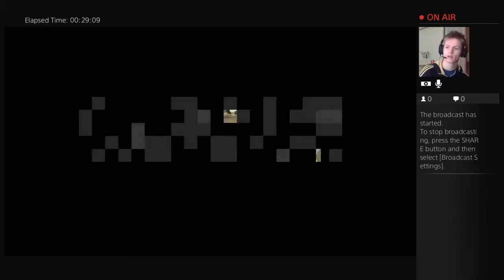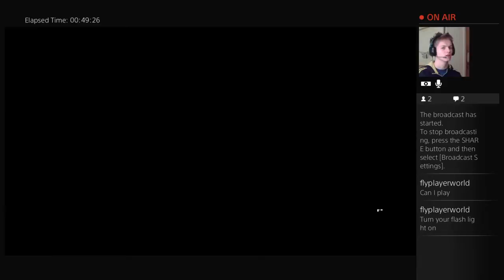DYING LIGHT: Campaign Walkthrough Part 8